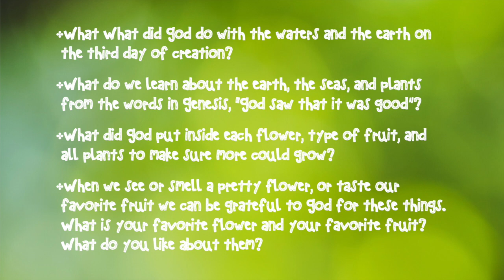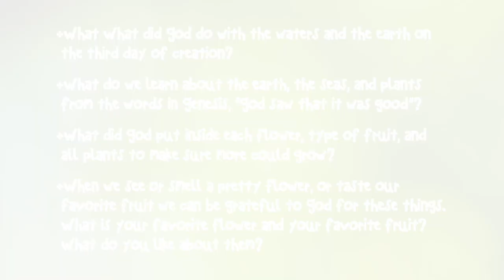Soak Up the Son: Earth, Seas, & Plants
It's time to Soak Up the Son! This week we are learning about how God formed the earth, seas, and plants on the third day of creation! To download the full family activity guide for Week 4